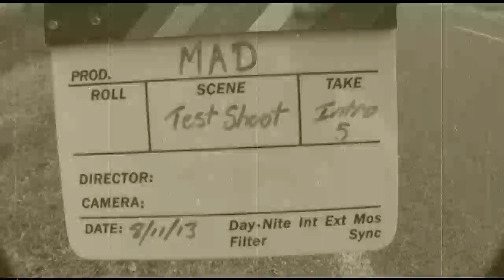mad Trailer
Mad is a short film by writer director David Moylan. Currently in production in Shepparton Victoria, Australia